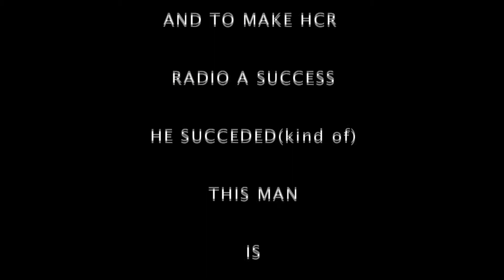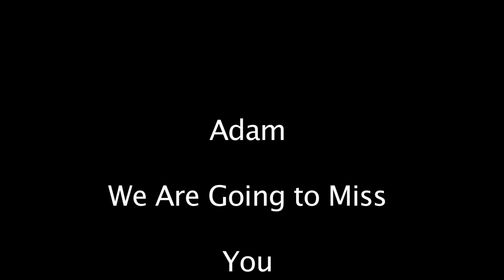Adammmm - Adam Shewbrook video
BDK made this video for adam as he is leaving chat and tunes

We are going to  miss you Adam